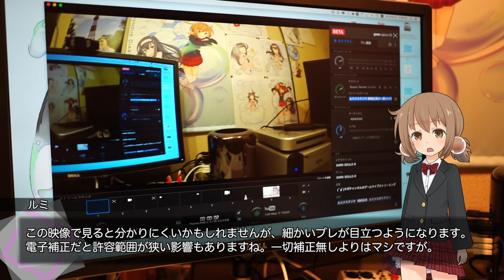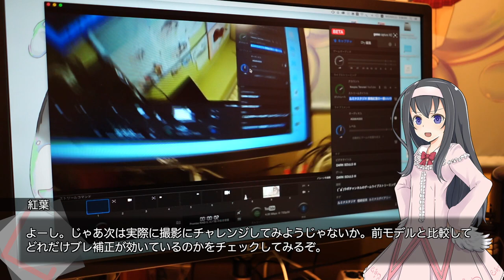【レビュー】技術の進歩を感じる一品。ソニーの新型アクションカム『FDR-X3000』(2)【smart_002】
( ﾟдﾟ)こんなサイズの筐体に空間光学手ブレ補正を入れてくるとか・・・変態じゃねーですか（褒め言葉）

●SONYアクションカム『FDR-X3000』
●SONYアクションカム『HDR-AS300』

　Breakthrough_ace.輝鳴
●キャラクターデザイン・キービジュアル：
　そらのん
●ルミ・ミレーニア オリジナルキャラクターデザイン：
　なか